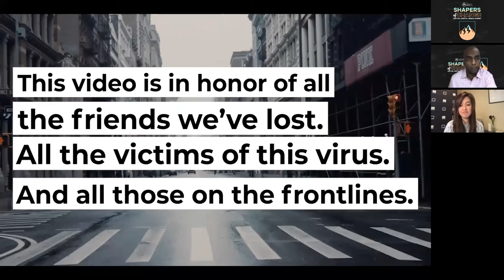Direct Agents Virtual Summit: Looking Forward - Final Remarks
Josh Boaz Co-Founder and Managing Director of Direct Agents and Betty Liu, Executive Vice Chairman at NYSE and Chief Experience Officer at Intercontinental Exchange, closed out Direct Agents virtual summit with future trends and industry changes that they predict will be a result of this pandemic. Take a listen to their predictions and advice.